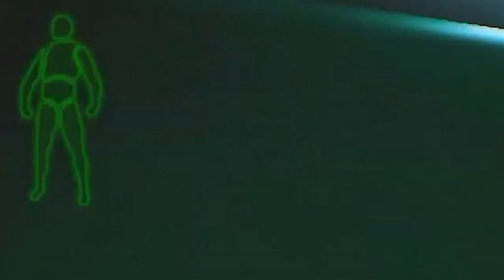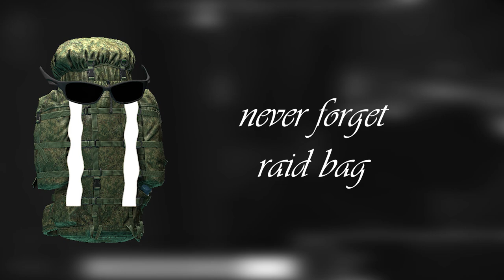I'm Human Backpack but Its Stolen - Escape From Tarkov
Big thanks to 'psiedd' for editing contribution!